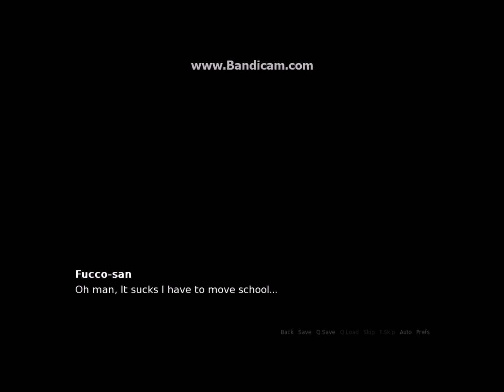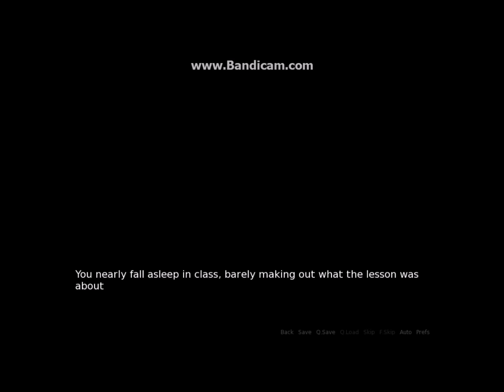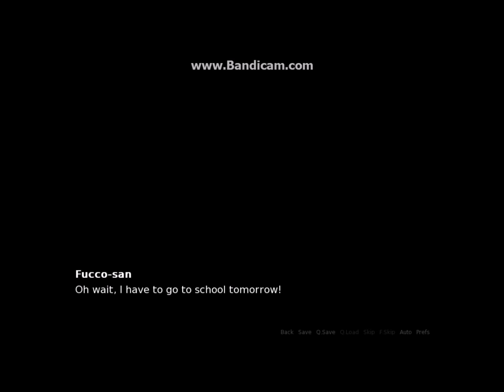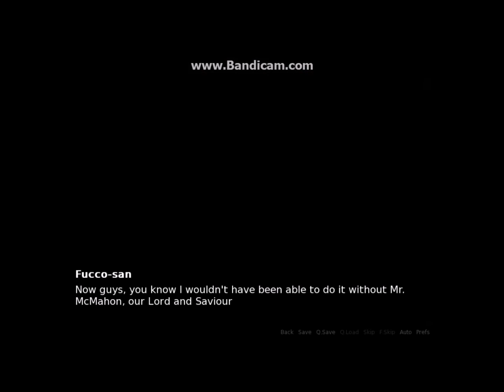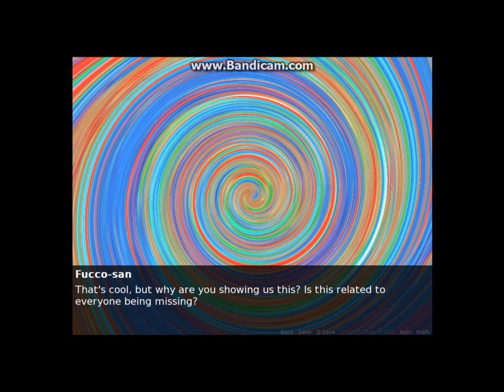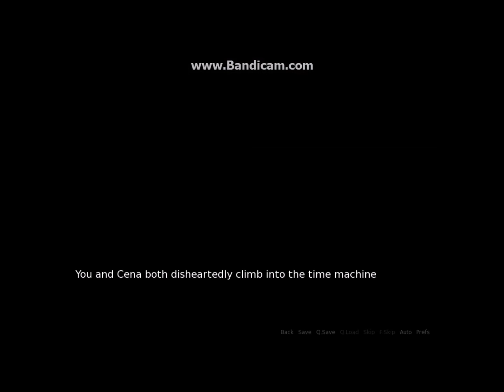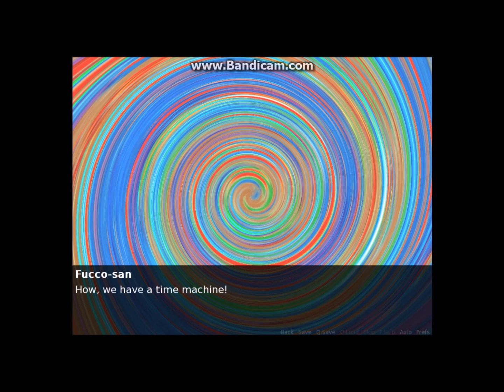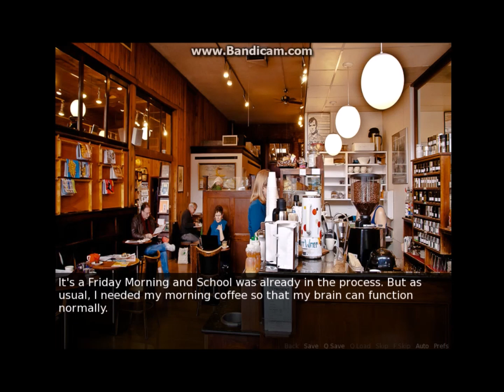Quinndie Games Episode 3: Romance